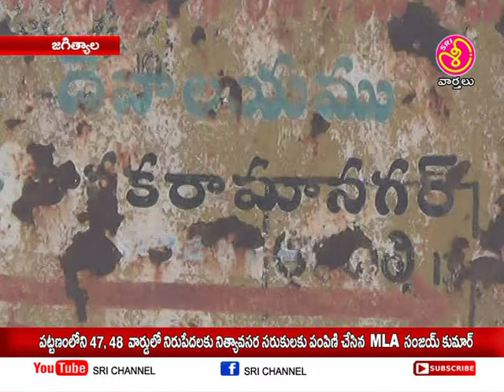శ్రీ ఛానల్ న్యూస్ || Sri Channel News || Today News